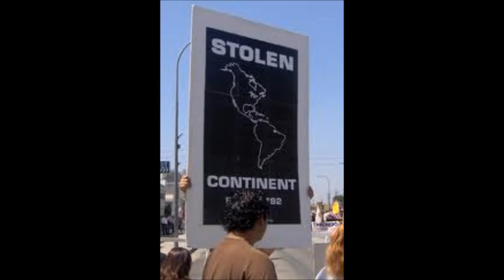Someone Has To Leave----------------------------Darrel Video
Someone Has To Leave-